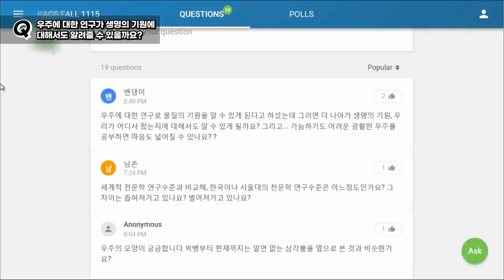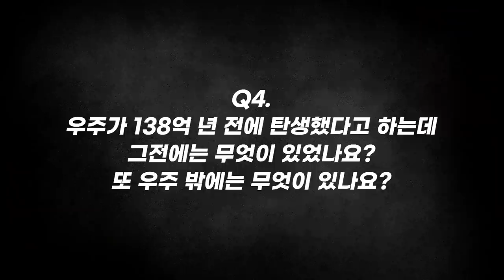[질문Q] 홀로그램 우주가 존재하나요? | 2017 가을 카오스 강연 '미래과학' 9강 | 우미우미 : 우주의 미래, 우리의 미래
질문 Q

[강연 정보]
2017 가을 카오스 강연 '미래과학' 9강
우미우미 : 우주의 미래, 우리의 미래

[출연진]
■강연자 : 임명신(서울대 물리천문학부 교수)
■패널 : 오정근(국가수리과학연구소 선임연구원), 황호성(서울대 물리천문학부 부교수)